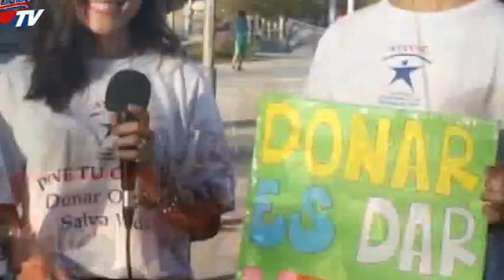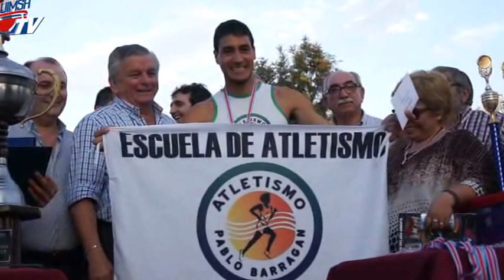27 ANIVERSARIO QUIMSA sabado 13 agosto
EL SABADO 13 DE AGOSTO LA FUSION CUMPLIO 27 AÑOS Y PARA FESTEJARLO ORGANIZO UNA GRAN JORNADA DONDE PARTICIPARON TODAS LAS DISCIPLINAS QUE SE PRACTICAN EN EL CLUB Y TAMBIEN SE SUMARON DISTINTAS ASOCIACIONES.